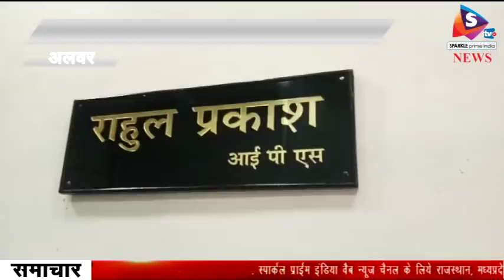10 अप्रैल को बंद की नहीं है कोई घोषणा, किसी संगठन ने नहीं किया ऐलान, सोशल मीडिया पर भ्रामक प्रचार पर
-दो अप्रैल को हुए भारत बंद के बाद सोशल मीडिया पर विभिन्न समाजिक संगठनों द्वारा दस अप्रैल को भारत बंद का प्रचार चल रहा है। हालांकि किसी भी संगठन ने आगे आकर बंद का आवहान नहीं किया है।
 फिर भी प्रशासनिक स्तर पर किसी भी तरह की आशंका के चलते खास तौर पर पुलिस प्रशासन मुस्तैद नजर आ रहा है। क्योंकि 2 अप्रैल को दलित समुदाय द्वारा कराए गए बंद के दौरान आगजनी की अनेकों घटनाएं सामने आई थी। लेकिन अब पुलिस किसी तरह की ढिलाई बरतना नहीं चाहती। एसपी राहुल प्रकाश ने बताया कि वॉटसअप्प सहित सोशल मीडिया पर पुरी निगरानी रखी जा रही है और इस तरह के भ्रामक प्रचार करने वालों के खिलाफ सख्त कार्यवाही की जाएगी।
 उधर, खैरथल और अलवर में पुलिस द्वारा आईपीएस अनिल बेनीवाल के नेतृत्व में बाजारों में फ्लैग मार्च निकाला गया। ताकि आमजन में किसी प्रकार का भय ना हो।